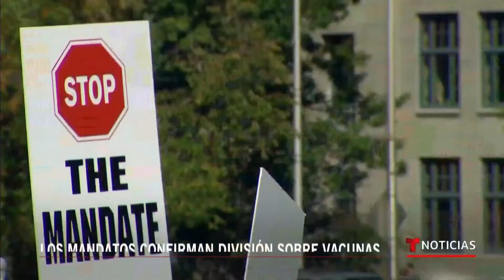Crece el rechazo a los comandos de vacunación en EE.UU. | Noticias Telemundo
Video oficial de Noticias Telemundo. Muchos de los sindicatos que rechazan la vacunación obligatoria instan a sus inscritos a rebelarse contra estas directrices. En Washington, un policía hizo pública en las redes su renuncia y en Massachusetts  unos 150 oficiales solicitaron su dimisión.